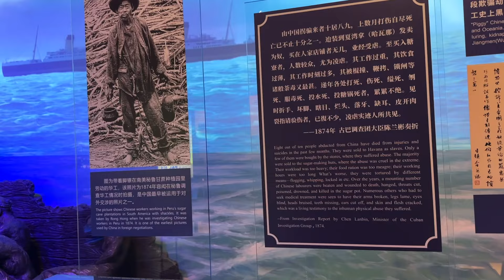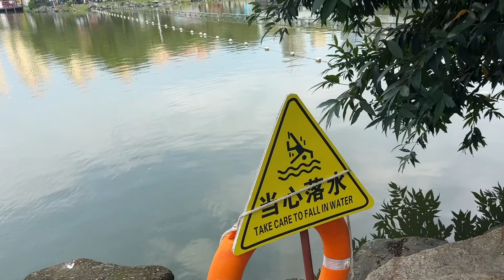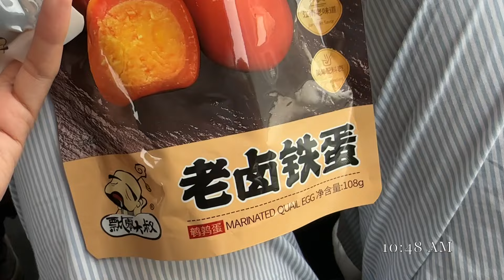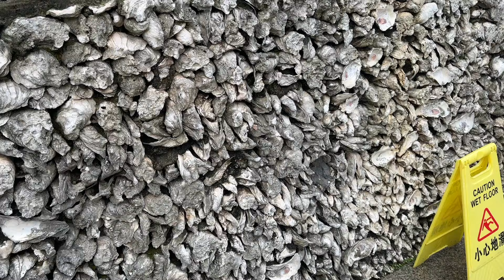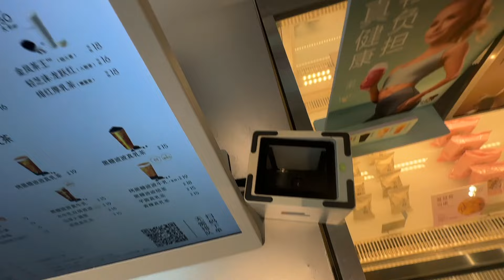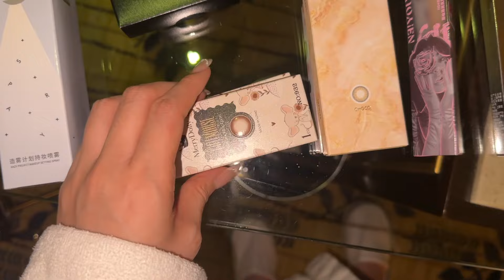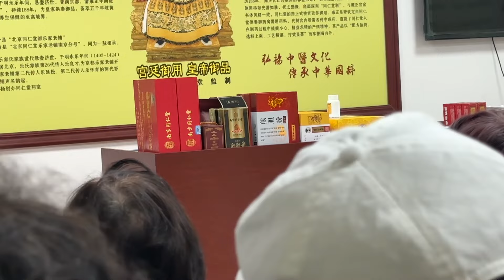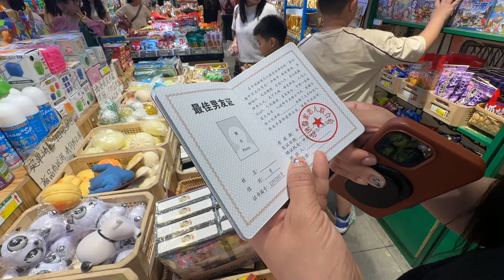china diaries | guangzhou tour rants, exhibits, street shopping and heytea